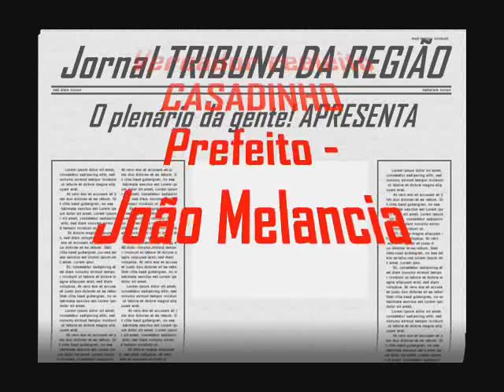VÁRZEA BRANCA - Vereador CASADINHO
Editor - Joaé Almeida Rocha